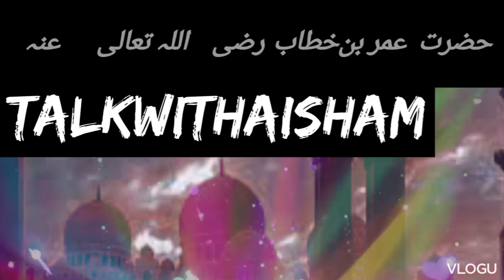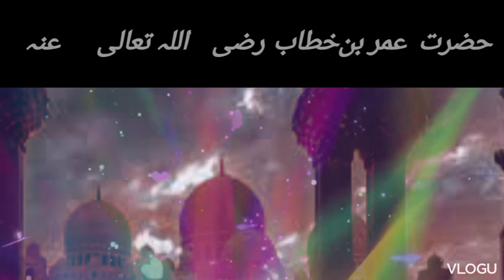No one will reap except what they sow#talkwithaisham#islamic#history